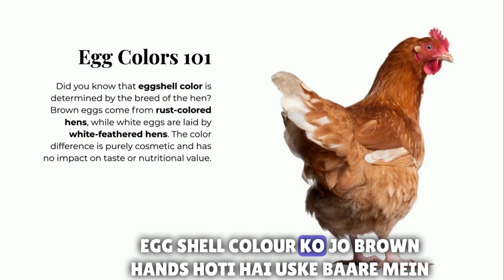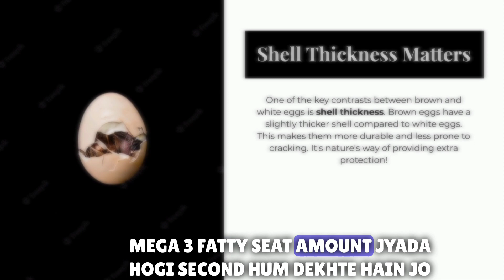Exploring the Difference Between Brown Eggs and White Eggs|Balanced Being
Today, we're delving into a topic that's puzzled many breakfast enthusiasts: the difference between brown eggs and white eggs. Are brown eggs really healthier? Does shell color affect taste? We're here to crack open the truth. Join us as we uncover the fascinating details behind these eggs and lay to rest the age-old debate. Whether you're a brown egg believer or a white egg enthusiast, you're about to discover the egg-citing facts that will change the way you see your morning omelette. Let's Start

Thanks
Team Balanced Being